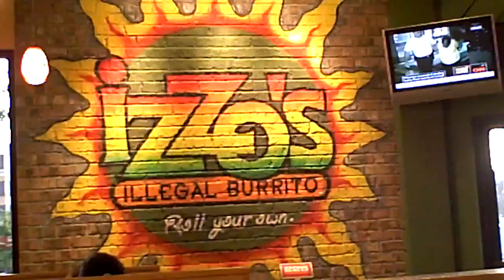Headed to Gulf Shores [7/30/09] - 99 - TheFunnyrats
We are packing up to go to the beach at Gulf Shores. My brother, Josh and I also went to eat at the Driftwood Diner in Lafayette, LA and we went to Toys 'R Us to get Wii Sports Resort. We ate that night at Izzo's Illegal Burrito! AWESOME!!

Other YouTube Distributed by Tubemogul.